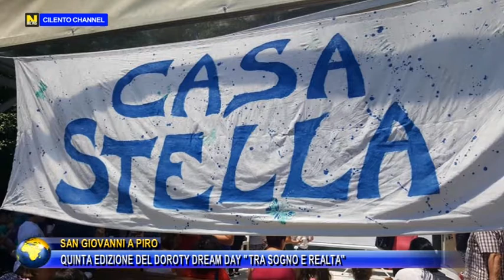SAN GIOVANNI A PIRO, QUINTA EDIZIONE DEL DOROTY DREAM DAY "TRA SOGNO E REALTA' "